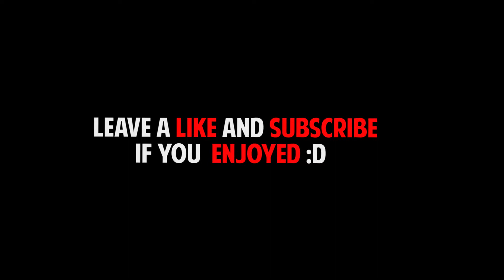Playing Fortnite after the RECENT UPDATE.. (hardest challenge)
LEAVE A 👍 IF YOU ENJOYED! (DO IT FOR 1000 VBUCKS)
JK..

You won't get bad luck btw lul :)